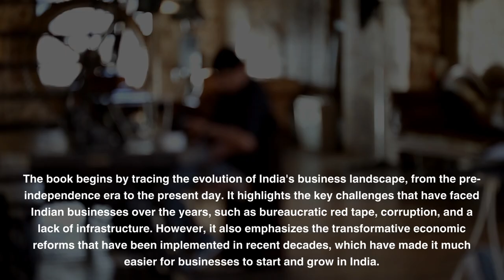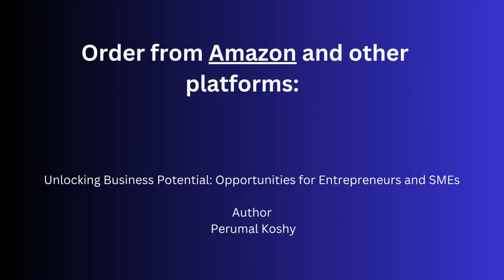Unlocking the Power of Small Businesses: How Entrepreneurs and SMEs Can Transform India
Book title:
Unlocking Business Potential: Opportunities for Entrepreneurs and SMEs
Author
 Dr Perumal Koshy

In this book, Unlocking Business Potential: Opportunities for Entrepreneurs and SMEs, the author provides a comprehensive and insightful overview of the business landscape in India, with a focus on the opportunities and challenges faced by entrepreneurs and small and medium-sized enterprises (SMEs).
The book begins by tracing the evolution of India's business landscape, from the pre-independence era to the present day. It highlights the key challenges that have faced Indian businesses over the years, such as bureaucratic red tape, corruption, and a lack of infrastructure. However, it also emphasizes the transformative economic reforms that have been implemented in recent decades, which have made it much easier for businesses to start and grow in India.
The book then goes on to explore the various ways in which entrepreneurs and SMEs can support rural communities and promote sustainable practices while contributing to the global Sustainable Development Goals. It also discusses the impact of the Fourth Industrial Revolution and the role of digital transformation in shaping the future of business in India.
One of the key strengths of the book is its focus on providing actionable insights for aspiring entrepreneurs. It highlights key sectors and markets that are ripe for growth, and provides case studies of successful entrepreneurs who have overcome the odds to achieve success.
Key takeaways
Here are some of the key takeaways from Unlocking Business Potential:
• India's business landscape has transformed in recent decades, making it much easier for businesses to start and grow.
• Entrepreneurs and SMEs can play a vital role in supporting rural communities and promoting sustainable practices in India.
• The Fourth Industrial Revolution is having a profound impact on businesses of all sizes, and digital transformation is essential for businesses to remain competitive.
• There are many key sectors and markets in India that are ripe for growth, such as agribusiness, healthcare, and education.

Unlocking Business Potential is an essential resource for entrepreneurs and SMEs in India. It provides a comprehensive overview of the business landscape, highlights the key opportunities and challenges, and offers actionable insights for achieving success.
For aspiring entrepreneurs, the book is a must-read. It provides a roadmap for navigating the challenges of the Indian business landscape and unlocking the full potential of your business.